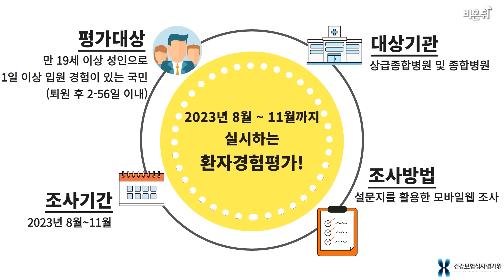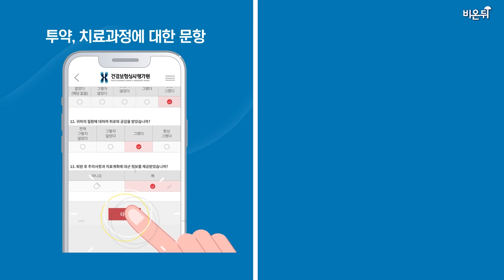더 좋은 의료문화를 위해! 국민이 직접 참여하는 2023년(4차) 환자경험평가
국민이 직접 참여하는 '환자경험평가', 알고 계신가요?

✔ 환자경험평가
보건복지부와 건강보험심사평가원의 주관으로 국민이 체감할 수 있는 의료 질 향상을 위해
- 입원 기간 동안 의료진과 이야기할 기회가 충분했는지
- 의료진의 설명이 이해하기 쉬웠는지
- 치료 과정에 환자가 참여할 기회가 있었는지 등을 평가합니다.

✔ 참여대상
종합병원 이상 병원에서 1일 이상 입원했던 만 19세 이상 환자입니다.

✔ 참여방법
올해 8월부터 11월까지 카카오톡 또는 문자 등
모바일웹 조사로 참여가 가능합니다!

간편한 참여로 진료 과정에 환자의 가치와 의견이 반영되는
환자중심 의료문화를 만들어 보는것은 어떨까요?

더 좋은 의료문화를 위해 여러분의 의견을 전해주세요!

00:00 인트로
00:29 환자경험평가란?
01:10 평가내용
01:36 참여대상, 조사기간, 조사방법, 대상기관
02:19 모바일웹 조사 참여방법
02:33 평가영역
03:08 마무리